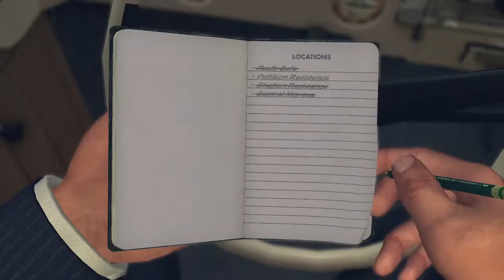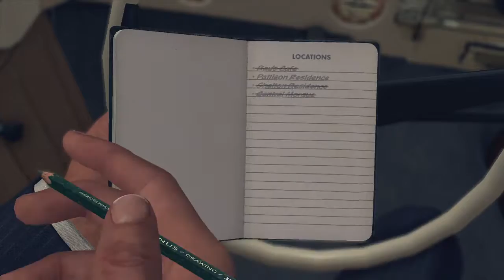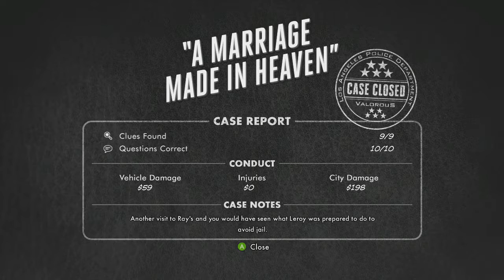La Noire part 6 A marriage made in heaven Part 2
His own wife tried to kill him and almost got away with it if it wasn't for that meddling Cole